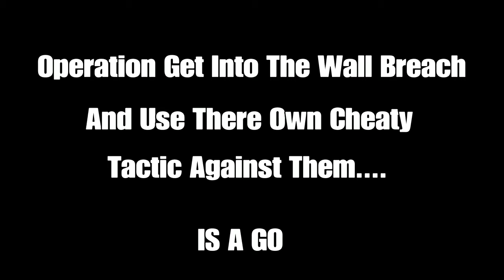Rainbow Six siege|Wall Breach, No ACOG, Funny Moments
Just having a really good time playing this game lately. These are some clips I picked up earlier in the week, not skill based just clips I thought were a little funny

●•The Team•●
In game: Me, Ryan, Ben
Edit: Me

●•Editing Software•●
SHAREfactory - PlayStation4

●• The Teams Links•●